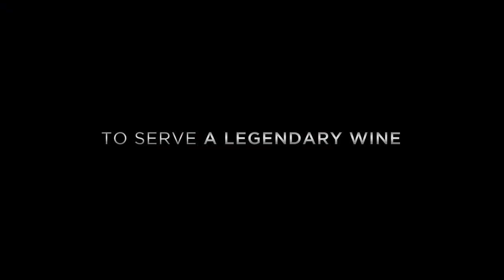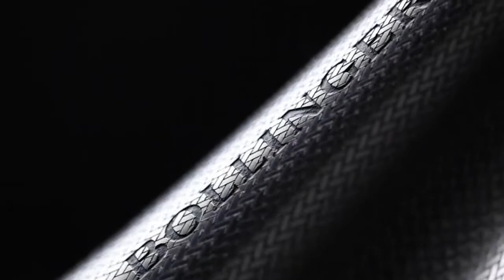Bollinger Spectre Crystal 007 from France AY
Bollinger, the Champagne That James Bond Drinks